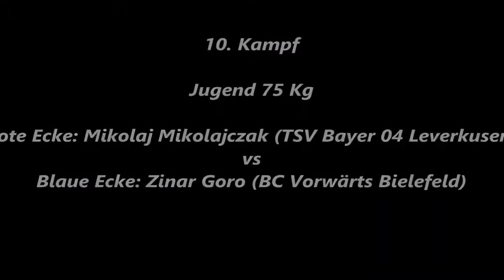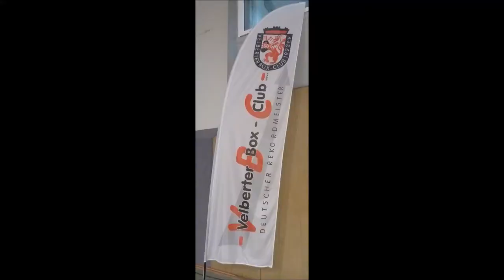720 * Der Sportler * Boxen * M. Mikolajczak (Bayer Leverkusen) vs. Z. Goro (V. Bielefeld) 21.10.2017